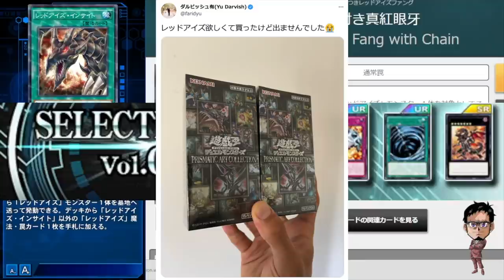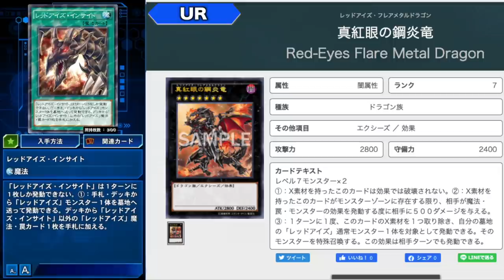【本日発売】セレクションBOXの注目カード徹底解説!! レッドアイズ強化キター!!!【遊戯王デュエルリンクス 実況】【YuGiOh DuelLinks】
本日発売
セレクションBOX実装
修学旅行のお土産(鎖付き真紅眼牙)
きたあああああああああ!!!
レッドアイズはじまったな!!!
注目カード全解説!!!

メンバー登録はこちら

コメントに関するお願い

✅使用楽曲
　　などなど